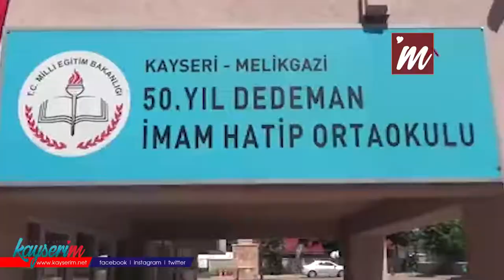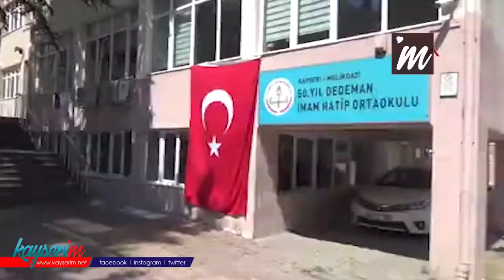LGS birincilerinden Yurdakul: Başarıda düzenli ders çalışmak önemli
LİSELERE Geçiş Sınavı'nda (LGS) 500 tam puan alan 181 öğrenciden biri olan Ahmet Faruk Yurdakul, "Bu başarıda düzenli ve gayretli ders çalışmamın yanında başta okul müdürümüz Ahmet Oğuz olmak üzere tüm idarecilerimizin ve öğretmenlerimizin emeği geçmektedir" dedi.

Kayseri 50'nci Yıl Dedeman İmam Hatip Ortaokulu son sınıf öğrencisi Ahmet  Faruk Yurdakul, LGS'de tüm sorulara doğru cevap vererek, 500 tam puan aldı. Türkiye'de tam puan alan 181 öğrenciden biri olan Yurdakul, mutluluğunu okuluna giderek, öğretmenleri ile paylaştı. Yurdakul, öğrencilere çok ders çalışmaktan ziyade az ve öz ders çalışmaları önerisinde bulundu. Başarısında düzenli çalışmasının etkili olduğuna vurgu yapan Ahmet Faruk Yurdakul, "Bu başarıda düzenli ve gayretli ders çalışmamın yanında başta okul müdürümüz Ahmet Oğuz olmak üzere tüm idarecilerimizin ve öğretmenlerimizin emeği geçmektedir. Onlara çok teşekkür ediyorum. Eğitim öğretim ve pandemi sürecinde destek veren hocalarımı da ayrıca teşekkür ediyorum. Fen Lisesi ya da İmam Hatip Lisesi'ni düşünüyorum. Henüz bu iki tercihim arasında bir karar veremedim. En yakın sürede kararımı verip, tercih yapmak istiyorum" dedi.

'AZ VE ÖZ ÇALIŞSINLAR'

LGS sınavına girecek adaylara tavsiyelerde de bulunan Yurdakul, "Çok ders çalışmaktansa, az ve öz ders çalışmanın daha iyi olacağını düşünüyorum. Örneğin, 700 soru çözen arkadaşlarım vardı. Çok soru çözüyorlardı ama düzenli ya da dikkat ederek, çözmüyorlardı. Sınavda da kötü yaptılar. Ama ben, örneğin 200 soru çözerek, ama yaptığım yanlışları bilerek ve takip ederek, ilerleme kaydettim. Sınavlarda en önemli konulardan biri de stres. Çünkü, stres düşüncelerimizin gidişatını da etkileyebiliyor. Bildiğimiz bir konuyu unutturabiliyor. Sakinliğimizi korursak çoğu şeyin üstesinden gelebiliriz" diye konuştu.

BABA: BAŞARIYI BEKLİYORDUK

Ahmet Faruk Yurdakul'un babası Ramazan Yurdakul da "Çok güzel bir duygu. Rabbim herkese böyle bir duyguyu yaşatsın. Böyle bir evladı bize nasip ettiği için rabbime hamd ediyorum. Okul idarecilerimize teşekkür ediyorum. Özellikle ablasının çok emekleri oldu. Ona da ayrıca teşekkür ediyorum. Başarıyı bekliyorduk. Çünkü denemelerdeki başarısı çok iyi gidiyordu. Öğretmenlerimizin gayretleri de tetikleyince ortaya başarı çıktı" dedi.